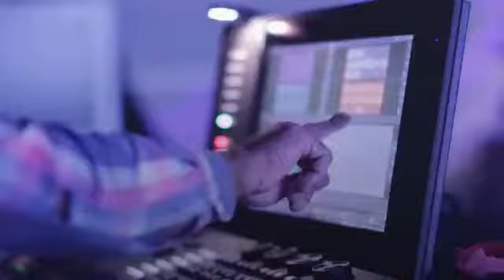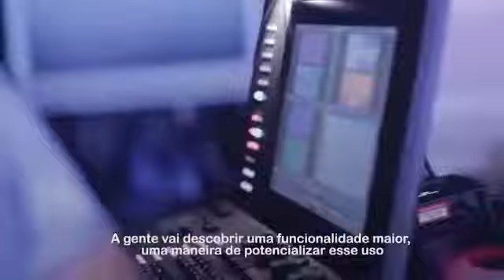Leyard Brasil na Globosat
A Leyard Brasil & Latin America é a maior empresa fabricante de Painéis de Led do Brasil e uma das maiores do mundo.

Nossos Painéis de Led tem certificações de qualidade internacionais.

Estamos presentes na Europa, Estados Unidos, China, America Latina e vários escritórios ao redor do mundo.